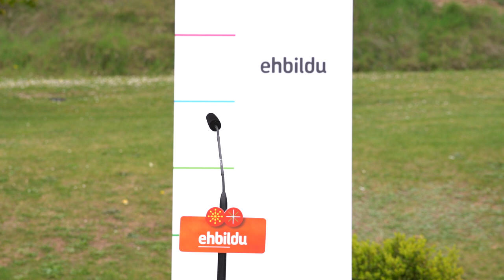BEL POZUETA en el homenaje de Sartaguda a los fusilados de 1936.